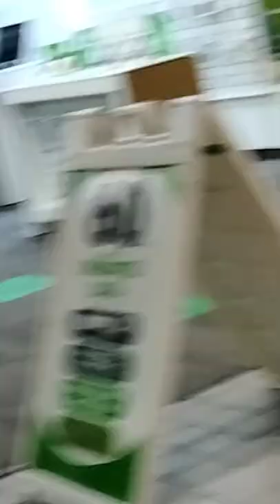Lyrearkal live at the Pueblo Mall